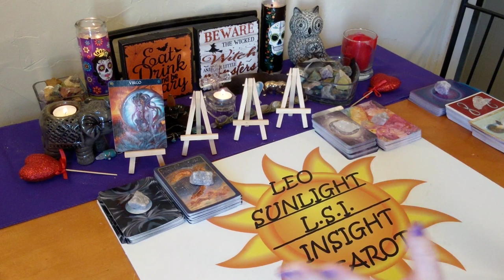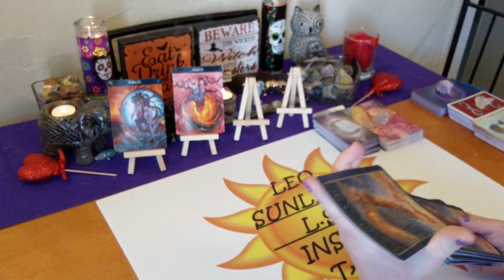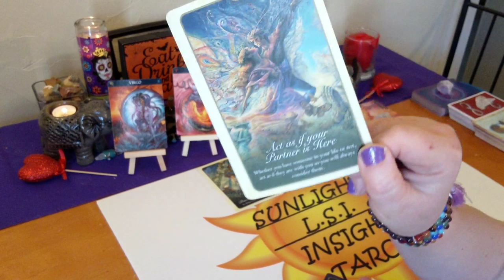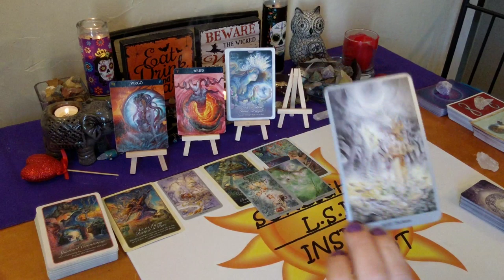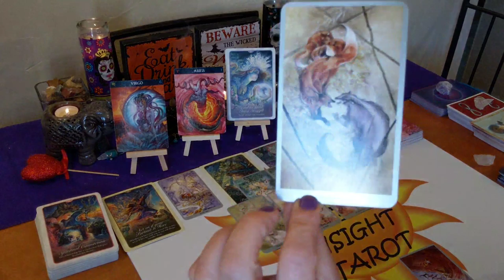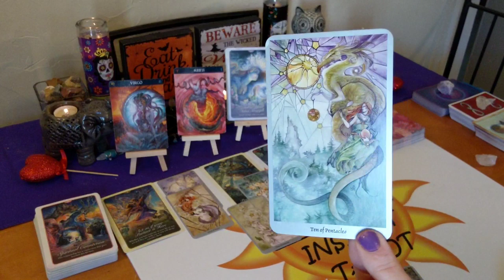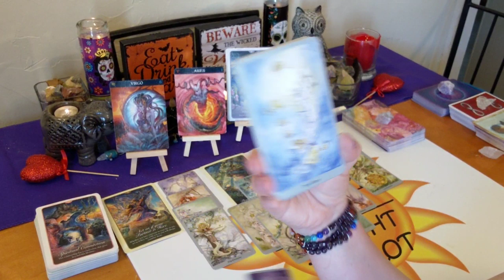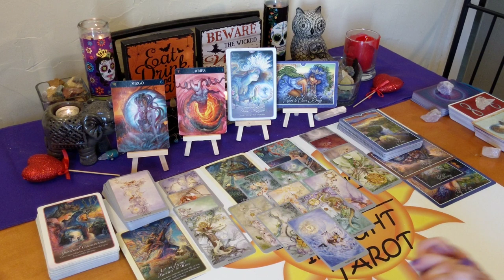♍Virgo Love Connection Reading♍ A Forever Soulmate 💑💘October 2019💖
This reading is for Virgo in your sun, moon, rising or Venus. Click the settings icon above ^ if you would like to speed up this reading, next to the cc button.

Please keep in mind this may or may not resonate with everyone as it is a general collective reading. Only take what resonates, including signs mentioned, and throw away the rest. I may pick up on past, present or future energies. Energies can also be flipped and interchangeable. Energy and intentions are fluid and can shift and change every minute, every second of every day. I may or may not pick up on your energy in every reading, please keep that in mind. Hold out for future readings instead of unsubscribing. Thank you. Cross watchers are welcome but keep in mind it may not resonate for your person or it could be a reading for you.  Browse the below playlists for past readings that may resonate for you. Disregard the dates, I do consider them timeless. Watch other readings for other signs in your chart - moon, rising & Jupiter, if this does not resonate for you. Venus sign for love readings.

Any tips or donations to keep my channel running are very much greatly appreciated. As this does take my time and energy to do these free readings for you. Any amount is not too small! Please select the family & friends option.

If you like to send mail or a gift, please do not send cash or personal checks, thank you! Amazon wish list

Decks used:
Barbiere Zodiac Oracle
Whispers of Love, Whispers of Healing – Angela Hartfield